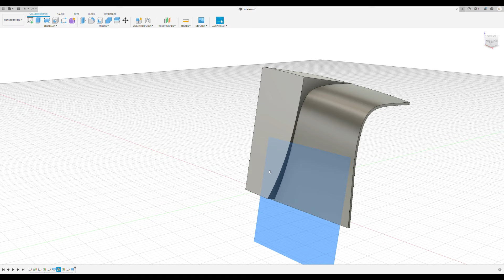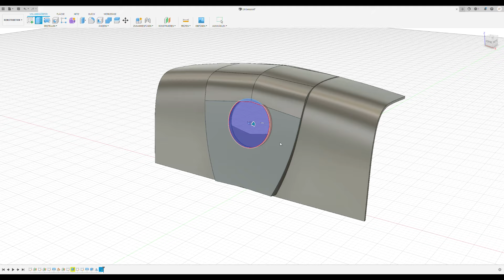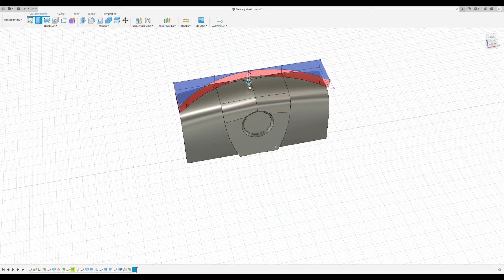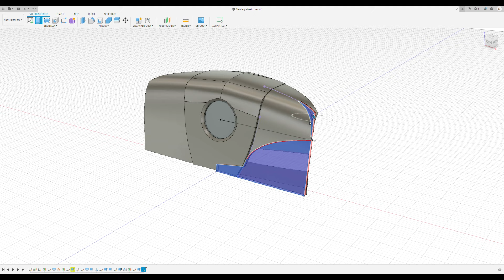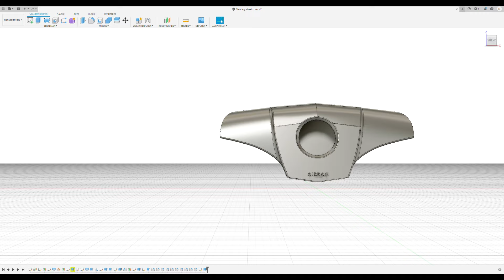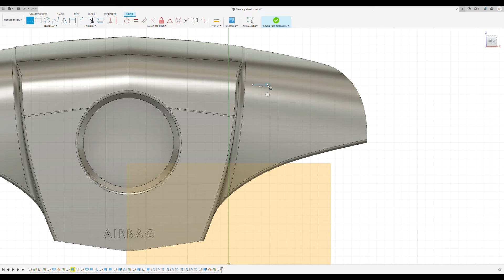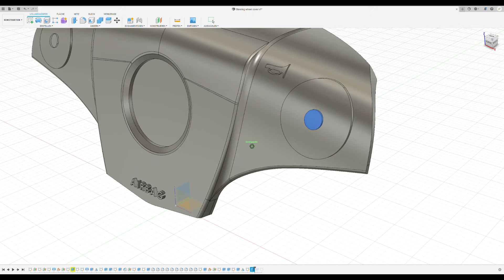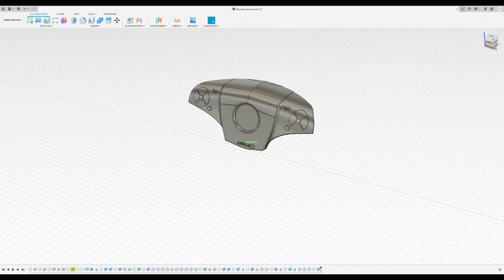SLS AMG STEERING WHEEL in CAD HIGH-SPEED (Fusion 360 recording #1)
This is the first video of this new series of recordings in Autodesk Fusion 360 I'm uploading.

This episode, I make the steering wheel cover in CAD in order to let it 3D print. With the best will in the world, I'm not able to build the cover from scratch without making it look messed up.

Support me and the quality of the videos by sending a little cash over

Software used: Autodesk Fusion 360

Editing software: Movavi Video Editor Plus 2020